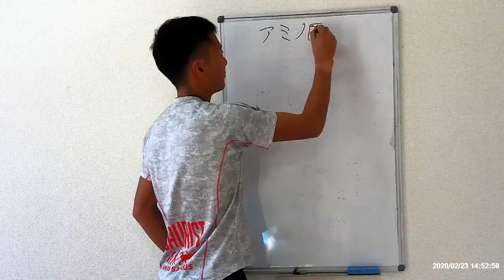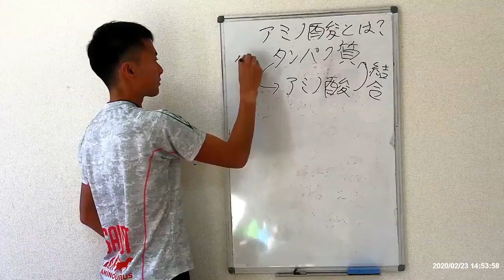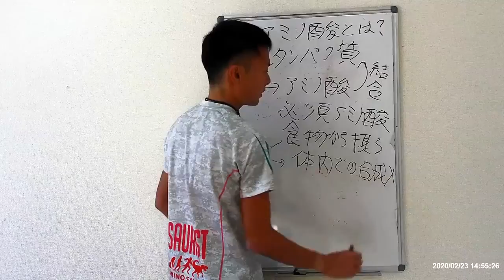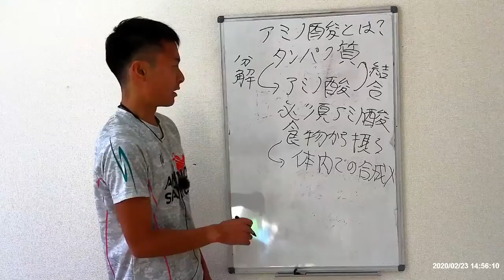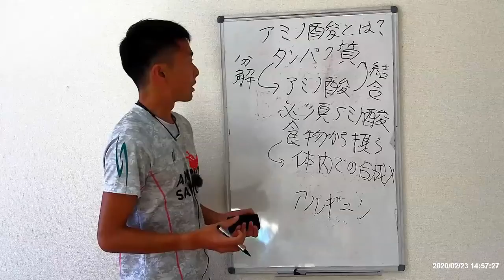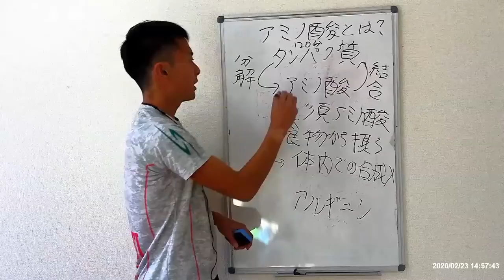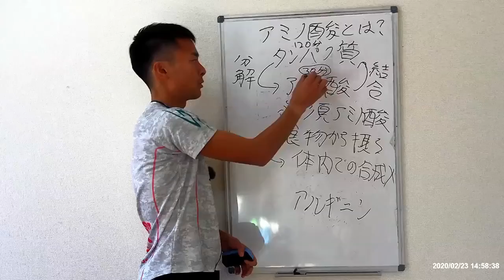ウェルビーイング栄養講座第一回 アミノ酸の話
全１２回から成るウェルビーイング栄養講座の第一回アミノ酸の話です。

メルマガ登録者に最新情報や限定情報をお届けしています。メルマガ登録は下記のURLからお願いします。